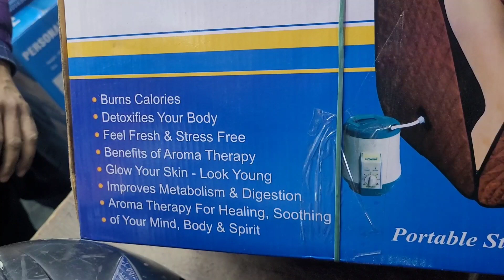vlog 70 | aaj phir systuum ki what laga di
Aaj pahli dafa 2 ghante ki video upload kari hai experience karna chah rahe the ki kaisi क्या-क्या chijen hoti hain kis tarike se Kiya jata hai vah humne experience Aaj finally le liya